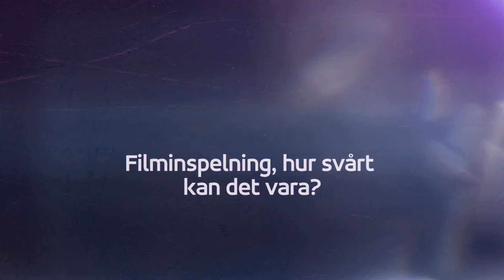Nilsberth och Samuelsson i Academy inspelning